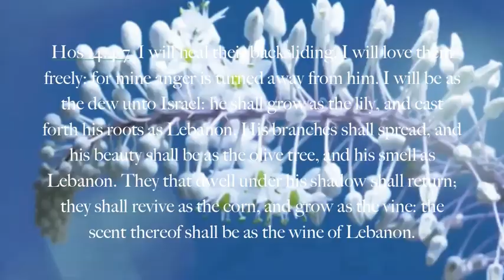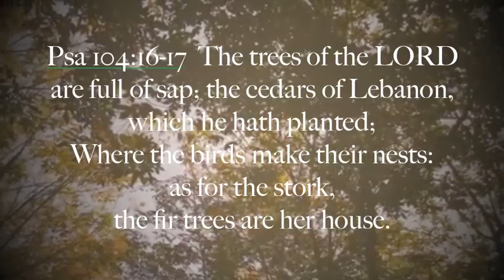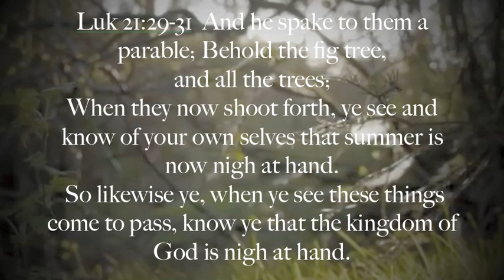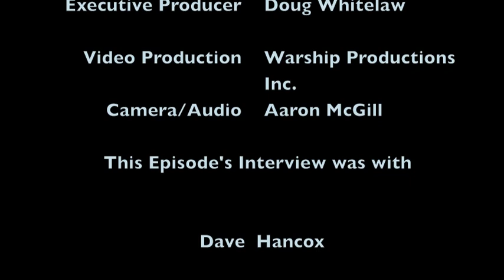ARK MEDIA Episode DAVE HANCOX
Interview with Dave Hancox, Board Treasurer and volunteer